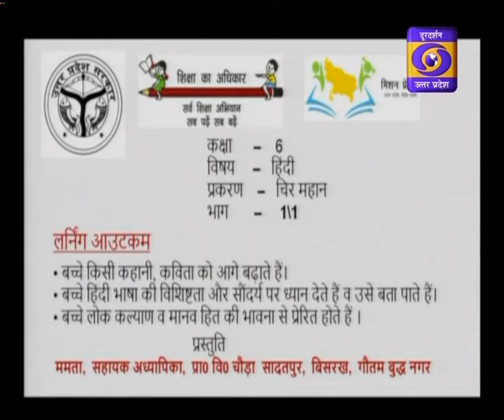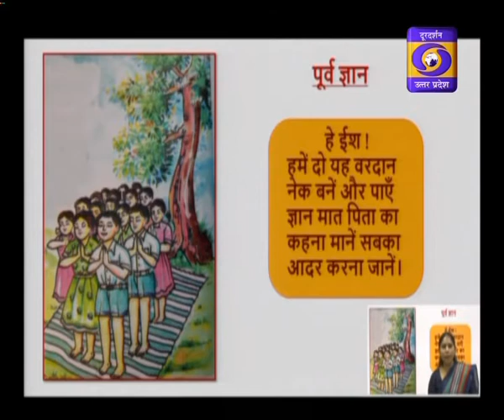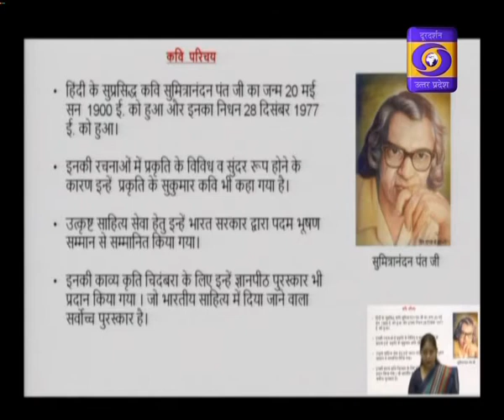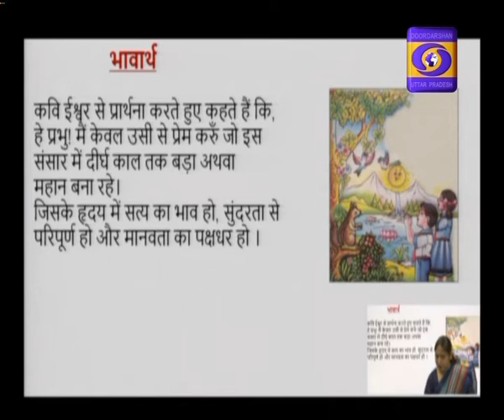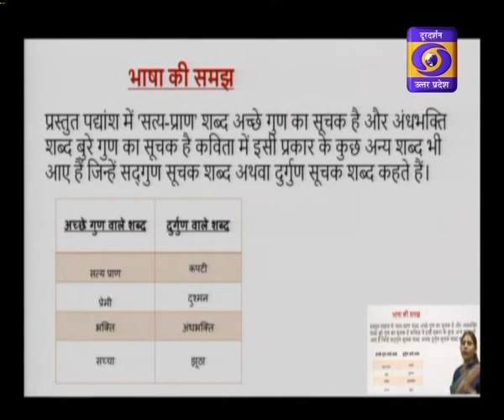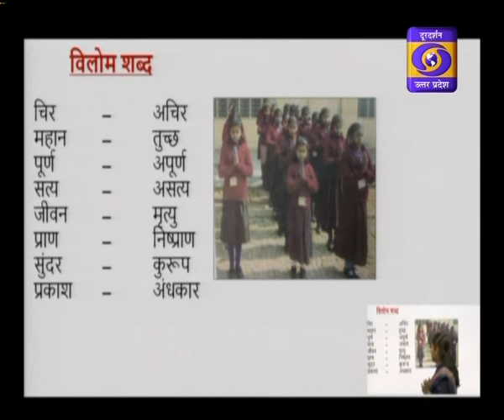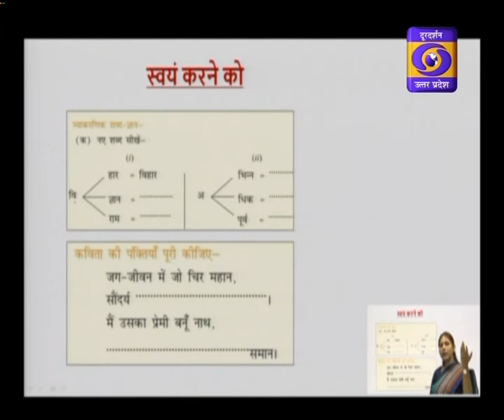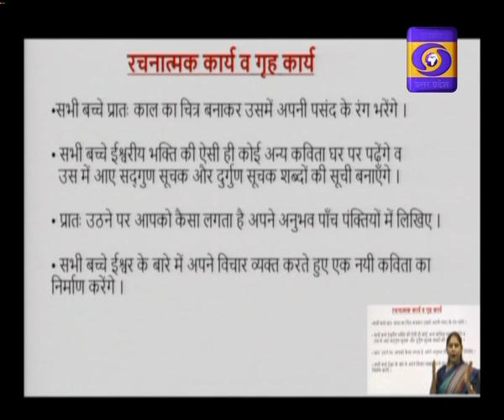Educational Programme : Class - 06 Hindi। e-Pathshala - 11:00AM, 28.12.2020